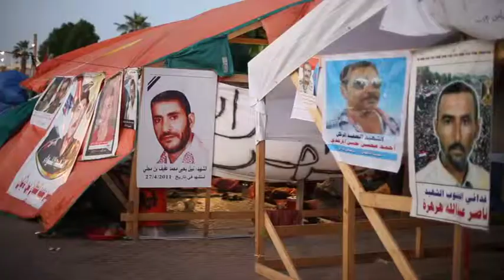Yemen: Southern Movement separatists protest in Aden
Supporters from Yemen's separatist Southern Movement gather to demand independence from the north in Aden,Yemen on 9 November, 2014. Supporters pray during the demonstration.